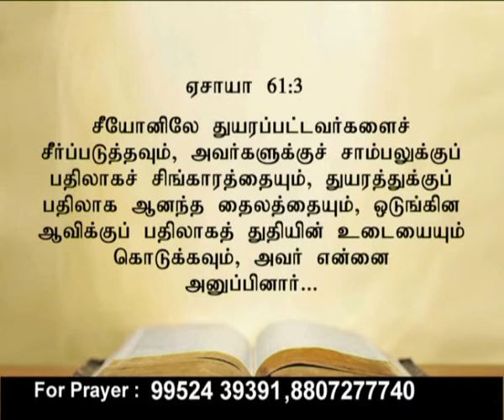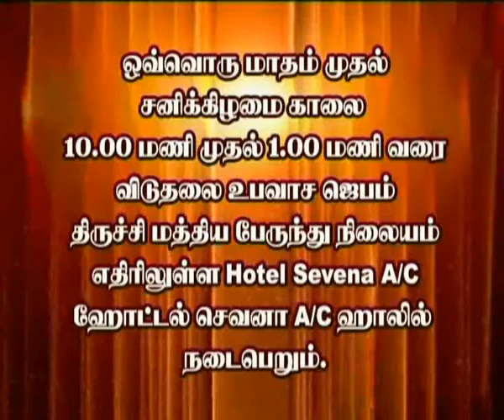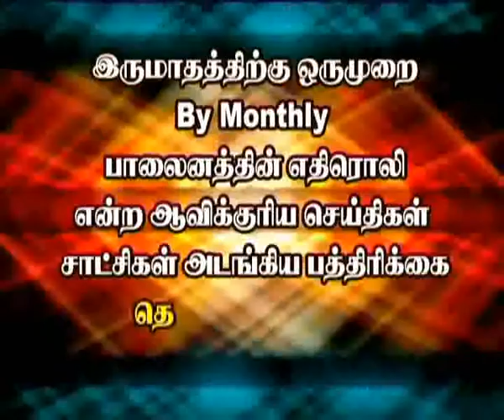Ck Medias: Bro.John Rozario :23 5 17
Ck Medias: Bro.John Rozario